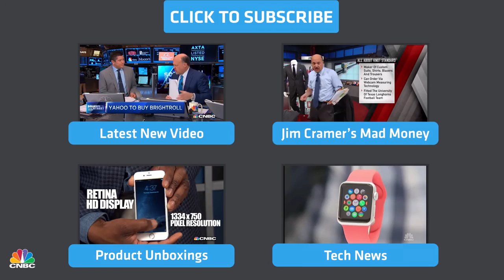Why Is Cargo So Backed Up at LA Port? | CNBC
CNBC's Jane Wells reports on the lengthy time projection to unclog the system after delays due to the port dispute.